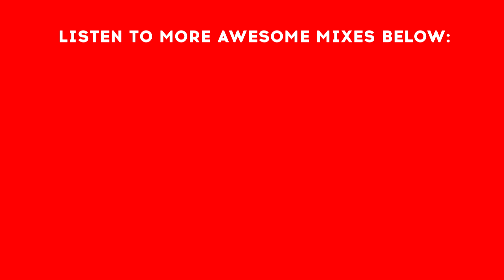AMAPIANO MIX SESSION 2024 | BEST CLASSIC HITS & MORE | PLAYER1505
PLAYER1505 - AMAPIANO MIX SESSION 2024 | BEST CLASSIC HITS & MORE🔥🔥🔥🔥

WATCH Burna Boy Ft DJ Khaled, Lil Wayne, T.I, Big Sean, Chris Brown & J. Cole  - Last Last (Remix) HERE:🔥🔥👇🏽👇🏽